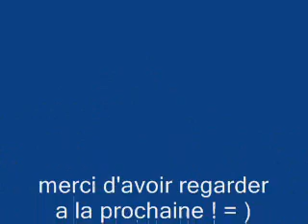runescape moi et Naruto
Voici moi et mon ami naruto au guide d'artisanat = P yeah on niaisait un peut on avait rien a faire lol !